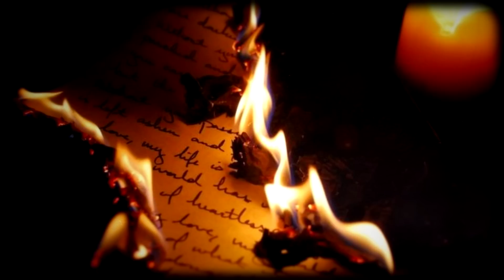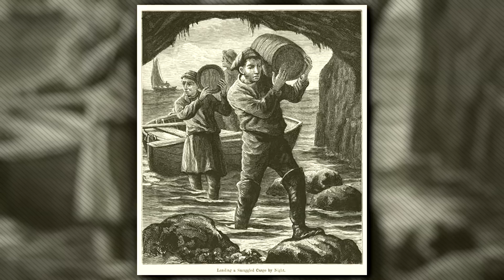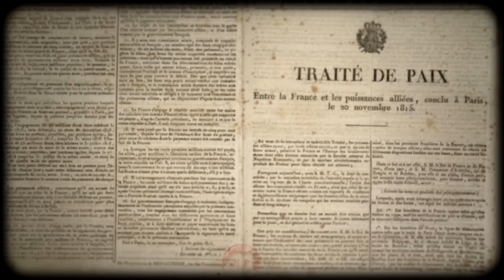L’incroyable histoire du MAÎTRE-ESPION de Napoléon (Schulmeister)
Jeune badois ayant fait fortune dans la contrebande, il va par un concours de circonstance devenir informateur pour la jeune armée républicaine puis devenir quelques années plus tard le « maitre-espion » de Napoléon. Voici la vie de Charles Louis Schulmeister !

🖋️ Thibault (La Folle Histoire)

📚 Sources:
Abel DOUAY, Gérard HERTAULT, Schulmeister, dans les coulisses de la Grande Armée, Paris : Nouveau Monde, 2002

Dirigé par Eric DENECE, Benoît LETHENET, Renseignement et espionnage du Premier Empire à l'affaire Dreyfus (XIXe siècle), Centre Français de Recherche sur le Renseignent, Ellipses, 2021

Olivier BRUN, « Schulmeister », Hugues Moutouh éd., Dictionnaire du renseignement. Perrin, 2018, pp. 706-707.